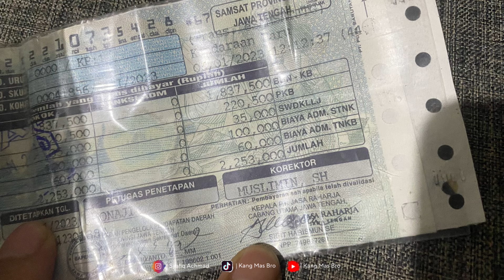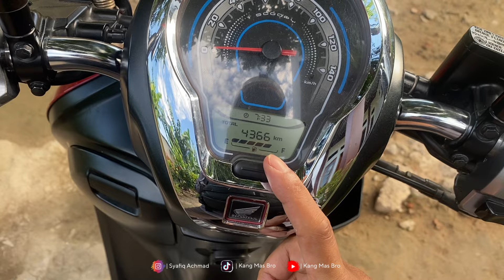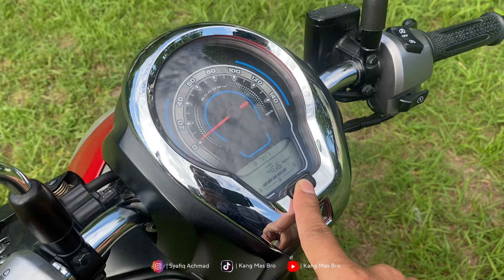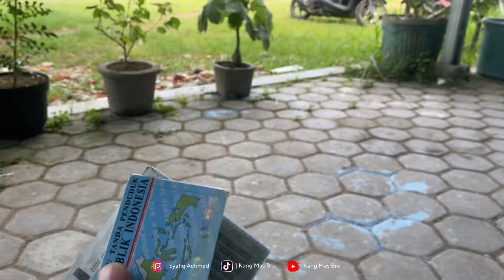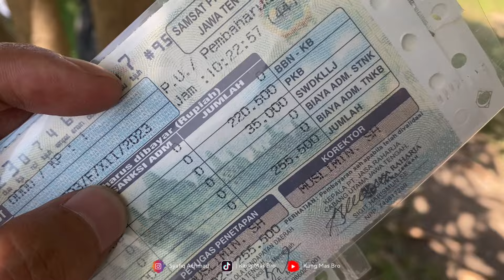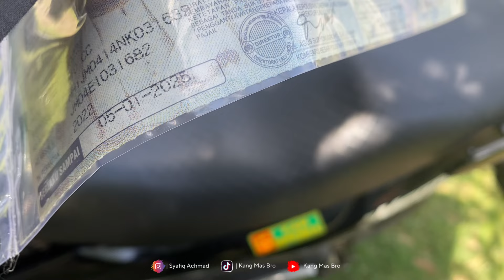PAJAK SCOOPY 2023 SETELAH SATU TAHUN PEMAKAIAN BEGINI KONDISINYA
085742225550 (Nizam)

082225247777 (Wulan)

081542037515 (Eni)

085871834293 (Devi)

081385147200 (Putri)